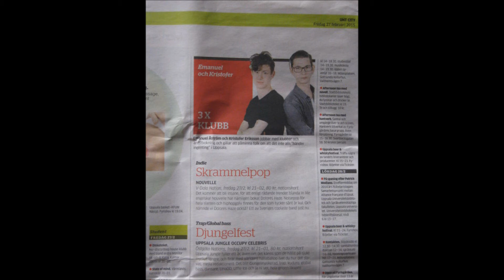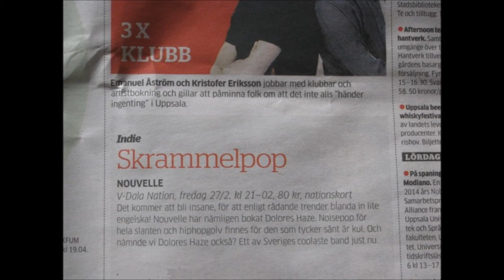Dolores Haze - Robbie´s House @ V-Dala nation Uppsala Sweden live 2015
Dolores Haze - Robbie´s House @ V-Dala Uppsala Sweden live 2015 klubb Nouvelle
Missa inte ett av Sveriges bästa osignade band, Dolores Haze! (Don´t miss this Great band - not signed - to a record company!)
Sprid gärna musiken/videon vidare =)